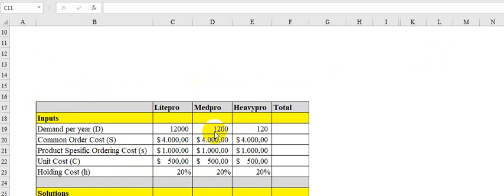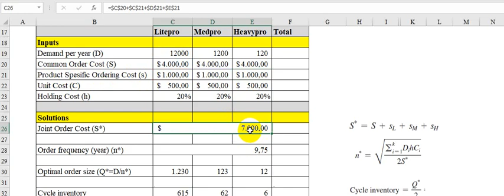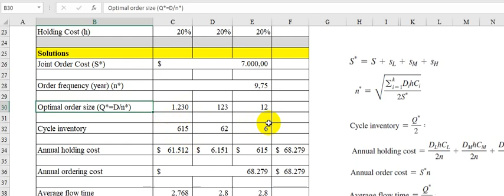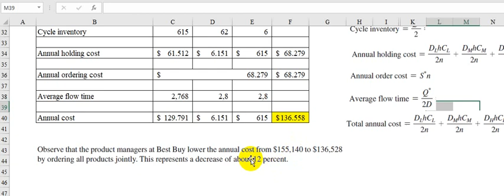Example 11-4 Products Ordered and Delivered Jointly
Chapter 11 • Managing Economies of Scale in a Supply Chain: Cycle Inventory. Chopra&Meindl, (2016), Supply Chain Management 6th Edition.